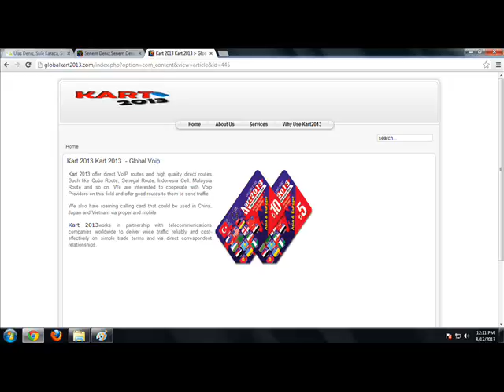Kart 2013 Kart 2013 :- Global Voip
Kart 2013 offer direct VoIP routes and high quality direct routes Such like Cuba Route, Senegal Route, Indonesia Cell, Malaysia Route and so on. We are interested to cooperate with Voip Providers on this field and offer good routes to them to send traffic.

We also have roaming calling card that could be used in China, Japan and Vietnam via proper and mobile.